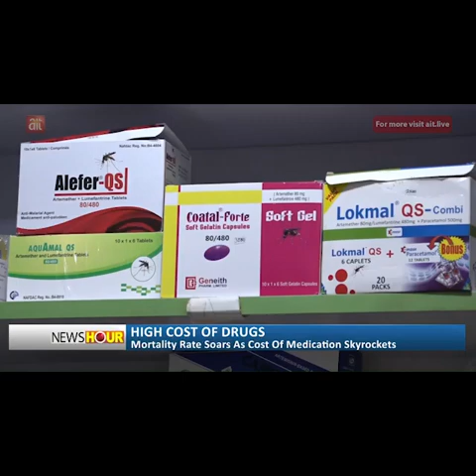High Cost Of Drugs: Mortality Rate Soars As Cost Of Medication Skyrockets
ABOUT FLEXIBLE_NEWS
Flexible_News PRESENTS NEWS CONTENTS that, inform, educate & entertain the 3f's (family, friends, and followers). You can find video clips and segments of some news stories.